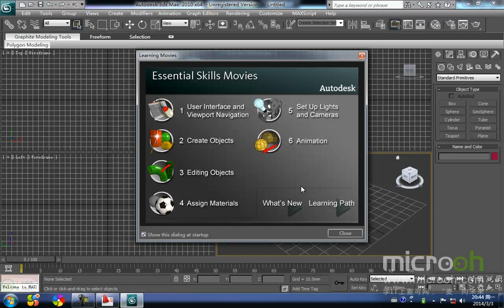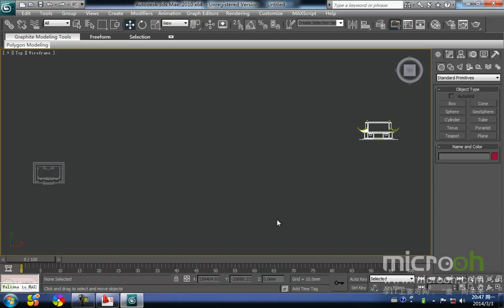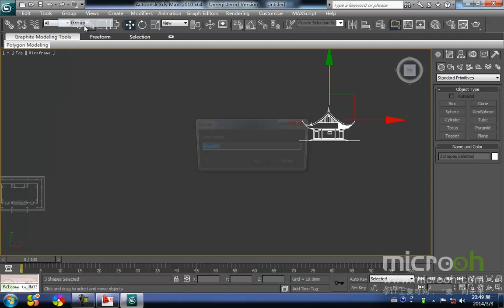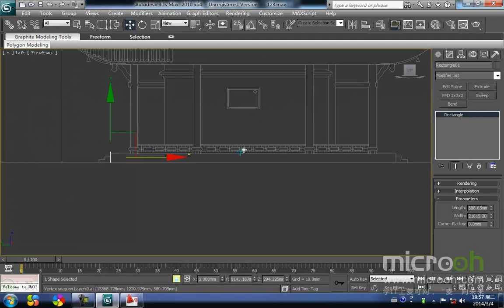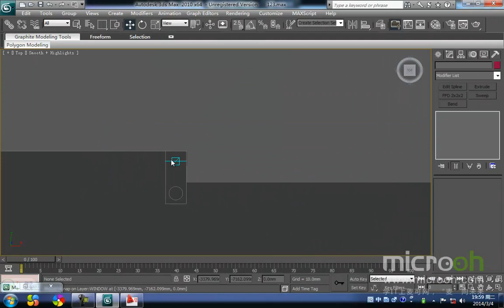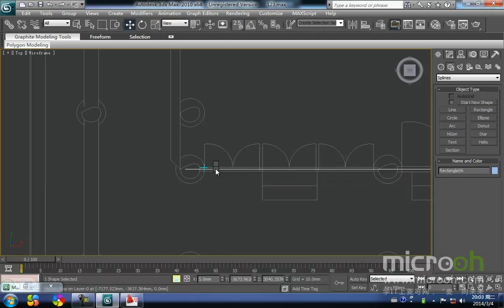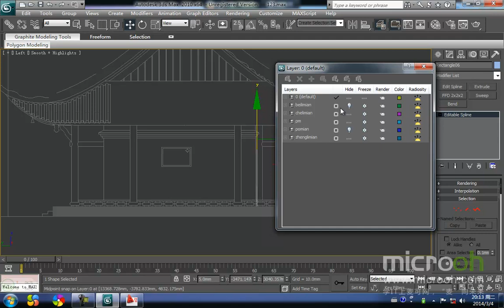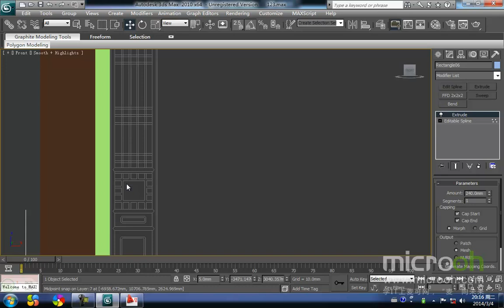行业类建筑模型精品课程50 古建的制作 2